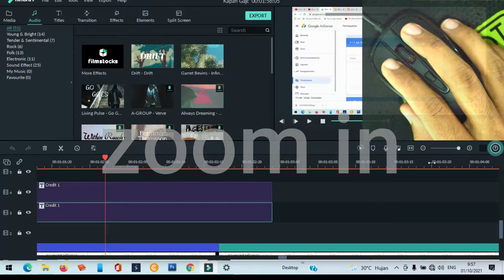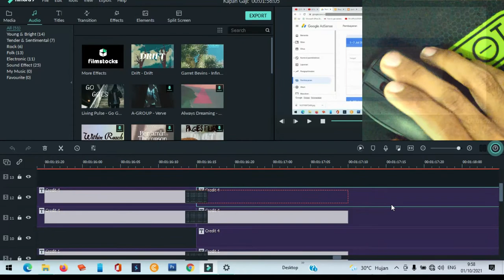Ternyata Begini Cara Simpel Geser Timeline di Filmora Editing Video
Begini cara mudah geser timeline pada saat editing video di semua versi Filmora.

Hobi foto? Disini upload foto bisa jadi Dollar!

BGM
Leveled Up by Bad Snacks